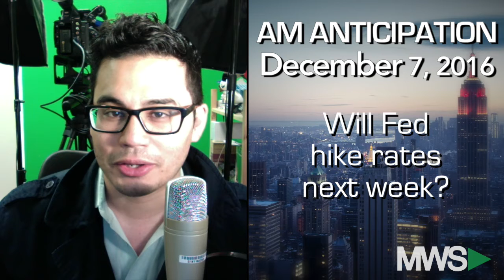Modern Wall Street AM Anticipation: December 7, 2016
12/07/16  A new trading session is about to get underway and stock futures are pointing to a flat open ahead of key economic reports.  Also, focus is already on next week's Federal Reserve meeting and earnings are due from Costco (COST), H&R Block (HRB) and Lululemon (LULU).